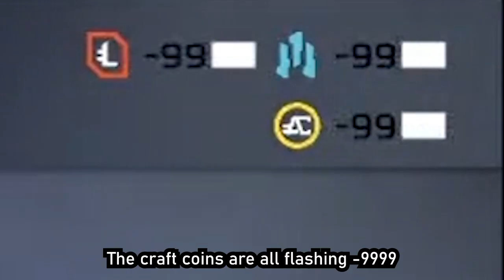Great Minds Think Alike 【Kamito, Tachibana Hinano, Duke (dexyuku) | VSpo! OreApo ENG SUB】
As the idiom goes.
Source:
Kamito:
* Stream date: 3 November 2022 *

ぶいすぽっ！許諾番号：10665A